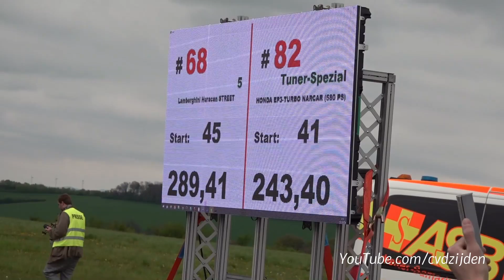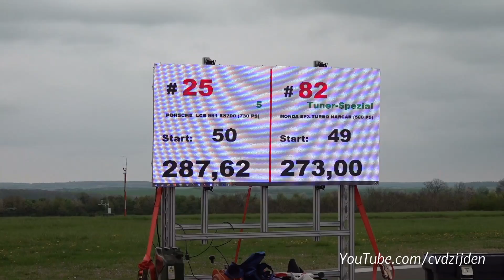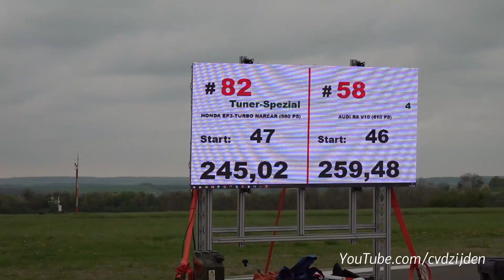580HP Honda Civic Type R EP3 Turbo vs Audi R8 V10 Plus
During the SCC500 Rolling50 1000 I have filmed this 580HP Honda Civic Type R EP3 Turbo by NAR&CAR Performance. It racing against a Audi R8 V10 Plus, 900HP Lamborghini Huracan Street Performance, 730HP BMW M5 F90 Competition and other modified cars! They do a rolling start race of 50 km/h with a straight of 1000 meters. Who will be the fastest? I hope you enjoy the video.

Ciao,
Chris /cvdzijden